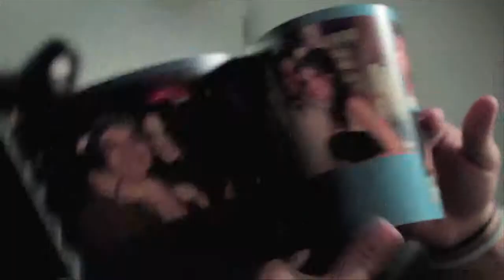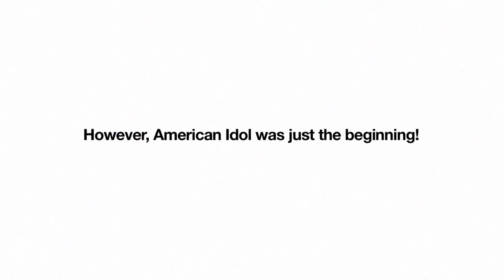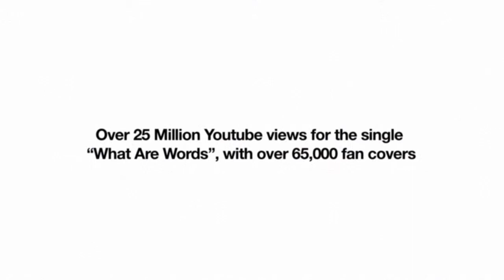Chris Medina - Show Reel